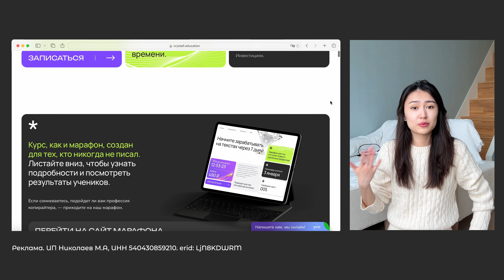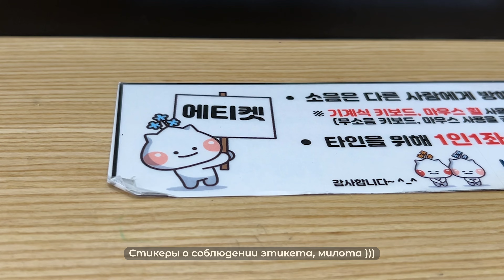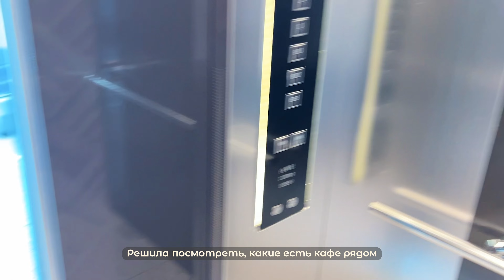Неспешные домашние будни в Корее 🏠, библиотека, прогулки в парке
Привет! Меня зовут Айдана, я из Казахстана.
Cейчас живу в Южной Корее.

В этом видео вас ждет спокойный, уютный, домашний влог :)

Мой инстаграм: @abroadbuthome